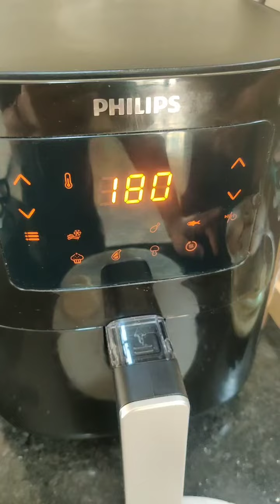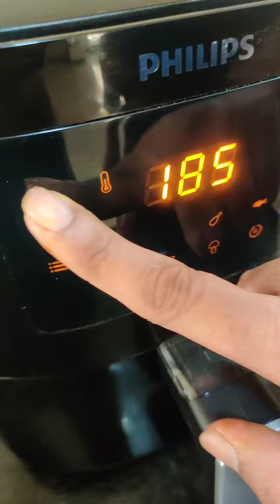कच्चे मटर से बनाएं बिना तले इतना टेस्टीऔर आसान नाश्ता जो सभी का मन जीत ले|Matar Nasta |Matar Kachori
Matar Ki Kachori | Peas Kachori In Air Fryer

Matar Ki Kachori | Peas Kachori In Air Fryer is a flaky, crispy dish.

Matar Ki Kachori | Peas Kachori In Air Fryer is a low-calorie healthy snack. You can easily prepare it with peas, coriander leaves, some spices, and dough. Moreover, you can serve hot Peas Kachori with some spicy coriander chutney and sweet dates chutney or a hot cup of tea. There are many types of kachori made in Indian cuisine. It is popular street food. In addition, everyone makes kachori with stuffed masala that is deep-fried, but we make it in the air fryer. Hence you can enjoy this healthy kachori without any hesitations. The stuffing can vary from vegetables to lentils and even dry fruits. So try to make this recipe in your kitchen and share your feedback with us.

This recipe was prepared using Philips Air Fryer – HD9252. You can buy this digital air fryer (model HD9252) from the nearby electronic store or on Amazon

Tips and Suggestions by a Chef:
You can skip coriander leaves in the stuffing.
If using raw gram flour, roast it for 1 to 2 minutes more while roasting stuffing masala.
The ratio of maida to wheat flour should be 1:1.
You can prepare the dough with only maida or only wheat flour.